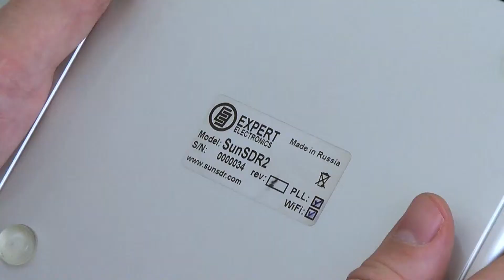Review SunSDR2 ru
Небольшой обзор трансивера SunSDR2